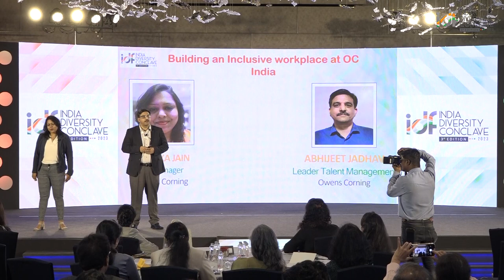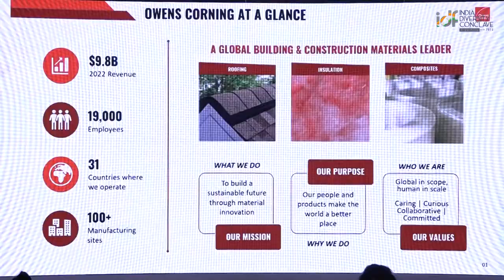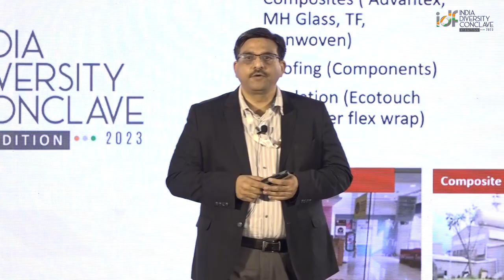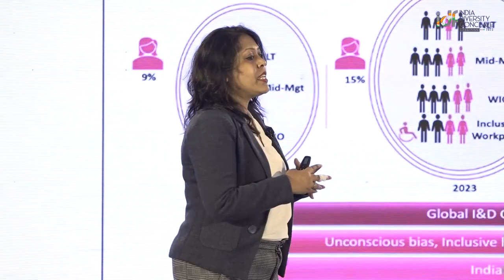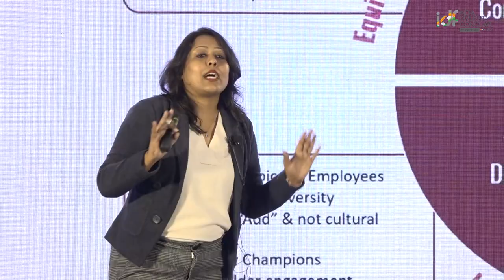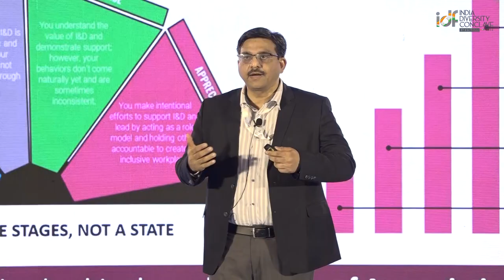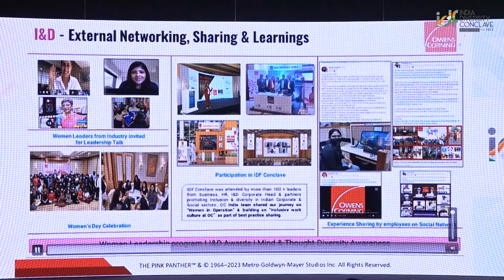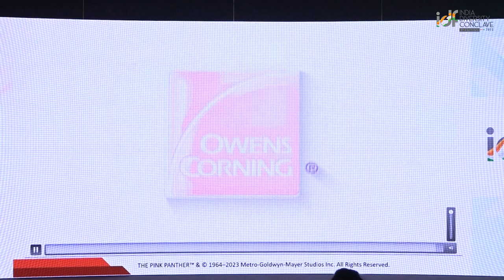Standalone Session: Building an Inclusive Workplace at Owens Corning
Follow India Diversity Forum